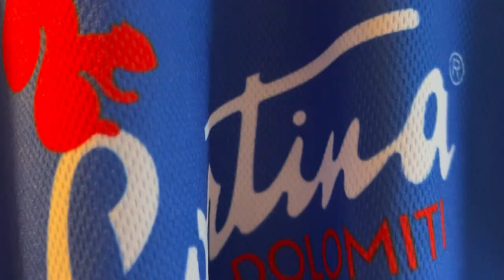Hockey Cortina: nuovo allenatore e un roster di giovanissimi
Proseguono i lavori interni dello Stadio del Ghiaccio che finiranno il 1° agosto. Il 5 ottobre, per i 100 anni della Società, ci sarà una grande festa per celebrare un secolo di storia e di gloria dell’hockey italiano.